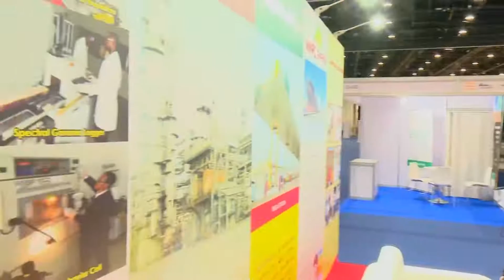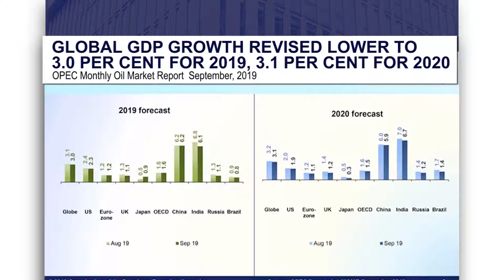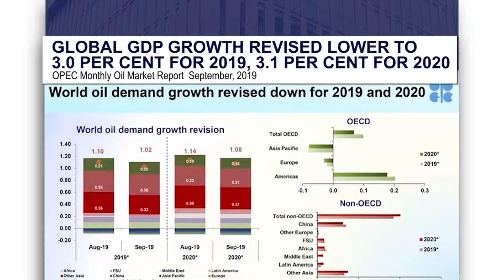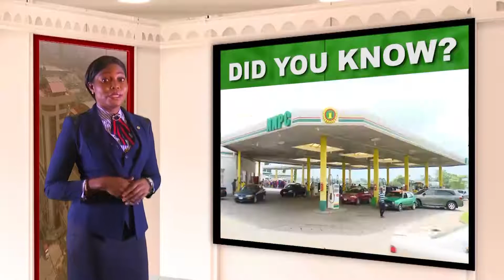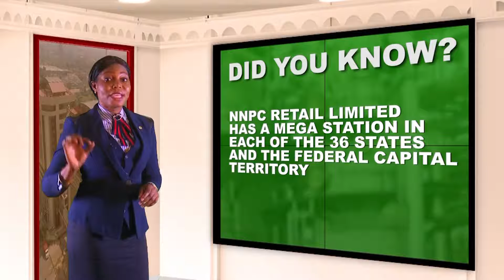Oil & Gas Forum Sept15th 2019